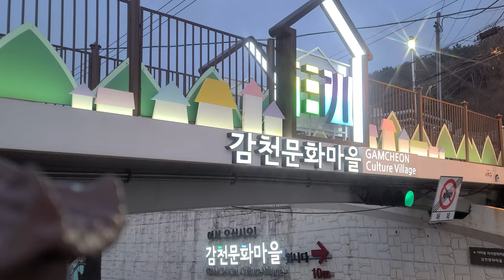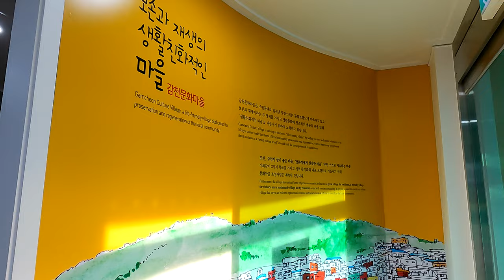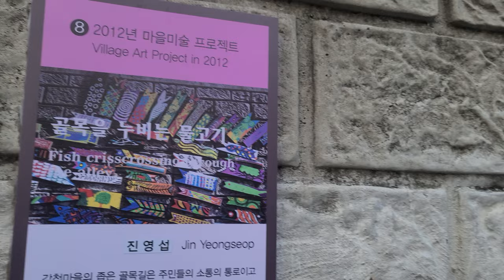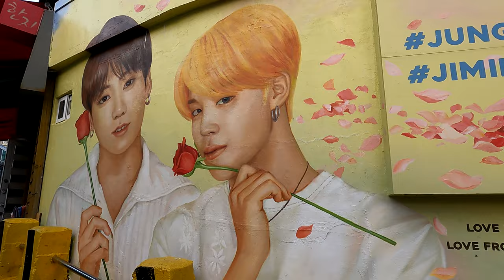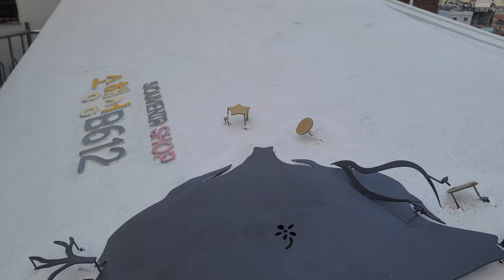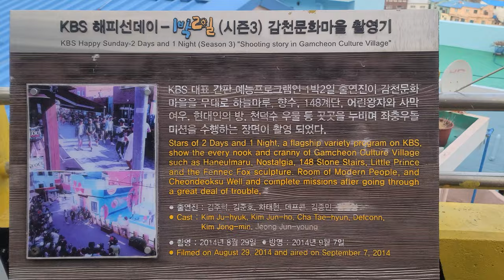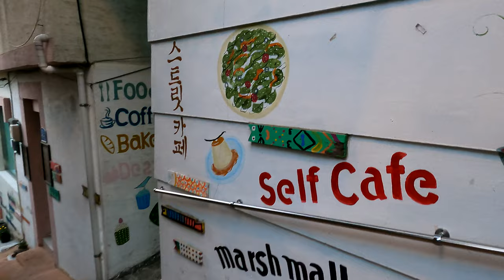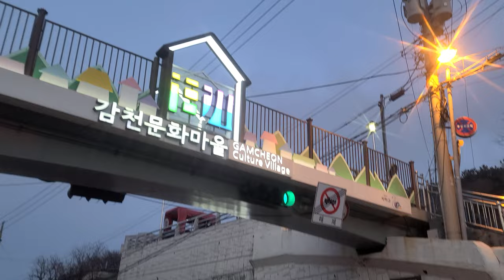4K WALKING TOUR 💜방탄소년단 지민 정국의 벽화가 있는 감천문화마을 워킹투어 BTS JIMIN JUNGKOOK GAMCHEON Culture Village BUSAN🇰🇷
Gamcheon Culture Village in Busan is a densely populated area for the low-income class consisting of small Slavic houses and narrow alleys clustered along the foot of the mountain. In August 1955, when the village was being formed, about 4,000 people from 800 generations of Taegeukdo (religious group), who had their headquarters in Bosu-dong, Jung-gu, migrated and settled in the middle of Mt.

Gamcheon Culture Village is located in Gamcheon 2-dong, Saha-gu, Busan. In 2009, it participated in the 'Public Art Project' of the Ministry of Culture, Sports and Tourism led by 'Art Factory In Dadaepo', an art creation group, and 'Dreaming Busan's Machu Picchu'. Environment maintenance and mural projects are carried out as part of the 'Maze Alley Project' project, a content convergence tourism cooperation project in 2010, and 'Machu Picchu of Busan' is a village resembling Italy's 'Cinque Terre'. It is also called 'Lego Village' because the colorfully painted low-roofed houses are close together in harmony, and the houses like matchboxes look like they are stacked with Legos. It became known as a village and continued to change into its present form.

This village, where our painful times have flowed, becomes an art museum, and the streets and alleys become a large canvas. Due to the unique and beautiful village scenery that is hard to find in Korea, it is loved as a filming location for CF, movies, and dramas. And, it has become one of the most famous tourist destinations in Busan, welcoming more than 300,000 people a year.

【4K WALK】 BUSAN KOREA🇰🇷 | 💜방탄소년단 지민 정국의 벽화가있는 감천문화마을 | BTS JIMIN JUNGKOOK | GAMCHEON Culture Village

📌감천 문화 마을📍

부산 감천 문화 마을은 산기슭을 따라 밀집한 슬라브의 작은 집과 좁은 골목으로 이루어진 저소득층 밀집 지역이다. 마을이 형성되던 시기인 1955년 8월 중구 보수동에 본부를 두었던 태극도의 신자 800세대 4,000여 명이 국유지인 천마산 중턱에 이주 정착하며 형성된 마을이라 태극도 신앙촌으로 불렸다.

감천 문화 마을은 부산 사하구 감천2동에 위치해 있으며, 2009년 예술 창작 단체인 ‘아트팩토리인다대포’ 주도로 문화체육관광부의 ‘공공 미술 프로젝트’에 참여하면서 마을 미술 프로젝트인 ‘꿈꾸는 부산의 마추픽추’ 사업과 2010년 콘텐츠 융합형 관광 협력 사업인 ‘미로미로 골목길 프로젝트’ 사업으로 환경 정비와 벽화 사업이 이루어지며 ‘부산의 마추픽추’로 이탈리아의 ‘친퀘테레’를 닮은 마을, 산비탈을 따라 좁은 골목길에 알록달록하게 칠해져 있는 지붕 낮은 집들이 조화를 이루며 다닥다닥 붙어서 성냥갑 같은 집들이 레고를 쌓은 것 같다 하여 ‘레고 마을’이라고도 불리며, 주민 생활 개선에 따른 시설물과 작은 카페와 가게 등이 들어서며 전국적인 명성을 얻었고 감천 문화 마을로 알려지며 현재와 같은 형태로 계속 변화되었다.

우리네 아픈 시간들이 흘러들어온 이곳 마을은 미술관이 되고 길거리와 골목은 커다란 캔버스가 되어 한국에서는 보기 힘든 독특하고 아름다운 마을 풍경으로 CF 촬영, 영화 촬영, 드라마 촬영지로 많은 사랑을 받고 있으며, 연간 30만여 명 이상의 사람들을 맞이하는 부산의 가장 유명한 관광지 중의 하나가 되었다.

Hello! Welcome to visit hikangs 4K YouTube channel.

Introduces attractions contents such as daily life, trips, nightview, 🏖travel, food, walking tour, street views, 🚘driving views of world wide hot spots, including beautiful places of Busan city in Korea.

【4K 3840x2160 💥UHD】 Video Only:
📝 Copy 💥 Use of our videos or images in part or entire aren't allowed.